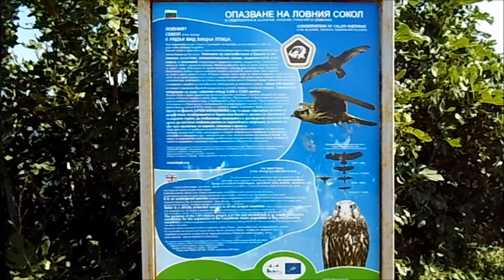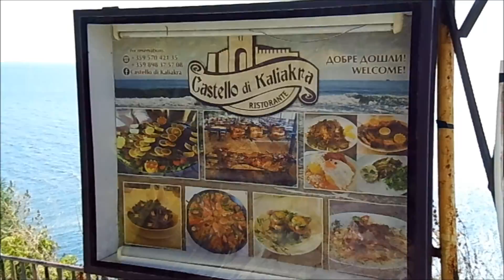6 Kaliakra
Das Kap Kaliakra [kɐlˈiakrɐ] (bulg. Нос Калиакра/ Nos Kaliakra) ist neben dem Kap Emine das bekannteste Kap Bulgariens an der nördlichen bulgarischen Schwarzmeerküste in der Region Dobrudscha...